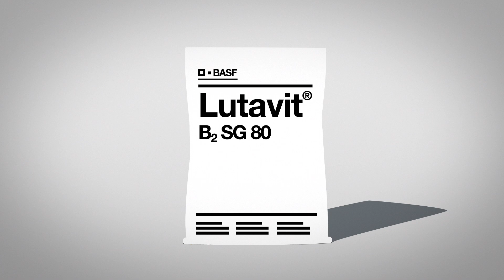25 years of vitamin B2 fermentation by BASF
High-quality vitamin B2 (riboflavin) is crucial for the vital growth and development of
animals as well as human beings. As an essential micronutrient vitamin B2 is used
as a feed additive in all types of feed for livestock and companion animals.

Premixers, feed millers, and integrators rely on a constant supply of vitamin B2 with a
consistent quality. During the last 25 years BASF has continuously refined a unique
technology that produces vitamin B2 in a way that ensures a pure and safe product: Lutavit® B2 SG 80.

Find out why BASF’s fermentation process is different and unique compared to other vitamin B2 producers in the world.

At BASF, we create chemistry – and have been doing so for 150 years. Feed producers,
farmers, animals, and consumers can all benefit from our research and development
committed to feeding the world’s growing population. Our products help farmers to
raise vital animals, to utilize feeds more efficiently, and to achieve top performance.
Our portfolio includes: vitamins, enzymes, glycinates, carotenoids, organic acids,
mycotoxin binders, and omega-6 fatty acids.